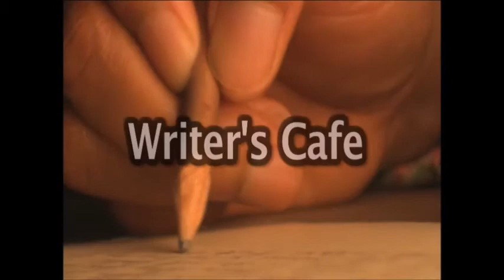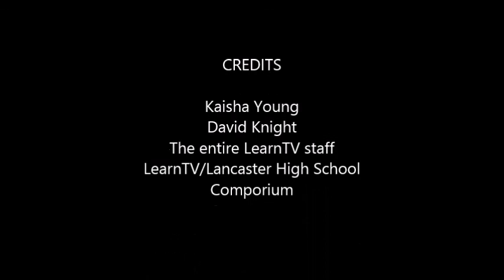The Writer's Cafe Interview with Bestselling Author of The Medicine Man Series Beverly Cialone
The Writer's Cafe Interview with Bestselling Author of The Medicine Man Series Beverly Cialone.  A brief correction to the video:  Beverly Cialone has reached Amazon's Top 100 Bestseller status ten times, and Barnes and Noble #1 Bestseller status four times.  The author would like to thank her friends and family members, specifically, her mother, her two sons, her daughter-in-law, her fiance Robert Niswander, her nephew Daniel Ellis and his fiance Nichole Realmuto, as well as Doris Thompson, Susan Stanfield, and April Lightner for their encouragement and support.  The author would also like to acknowledge and thank her publisher, Tabitha Faith Bartow for her awesome and ongoing encouragement, support, and professionalism.